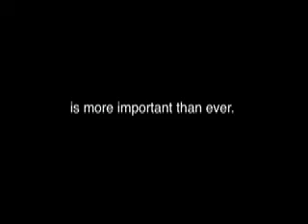for mylow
hamlet or something